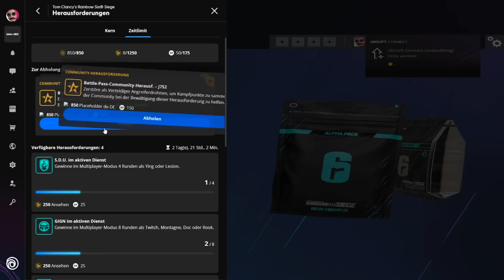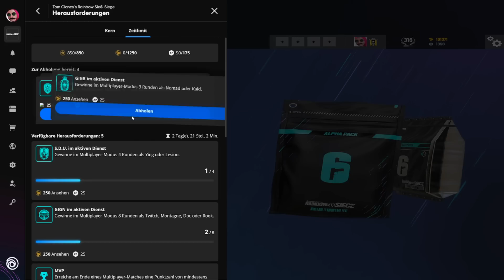Neue BLACK ICE für meine SAMMLUNG - Rainbow Six Siege [DE]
Juscr3

Mein Setup:
Prozessor: Intel Core i7 9700K 8x 3.60GHz So.1151 TRAY
Grafikkarte: 8GB Gigabyte GeForce RTX 2080 SUPER GAMING OC 8G
RAM: 32GB Corsair Vengeance RGB PRO DDR4-3200
Tastatur: K70 RGB MK.2 LP